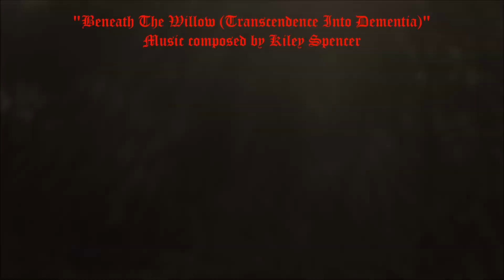Beneath The Willow by Gemma Farrow HD Promo Video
Beneath The Willow.  A Novelette by Gemma Farrow.